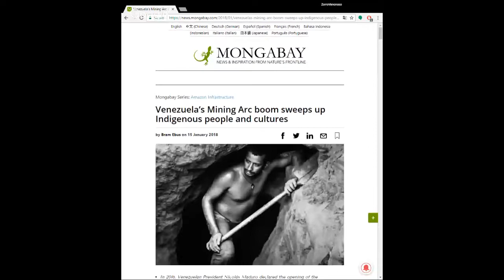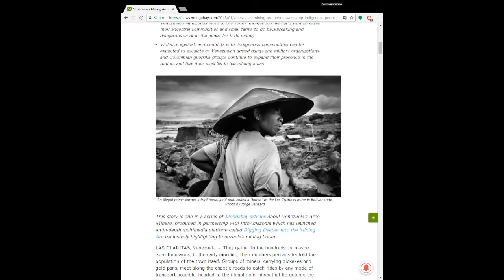TestigoVenezuela Ep. 9 Intro - MongaBay's Arco Minero article PLEASE READ